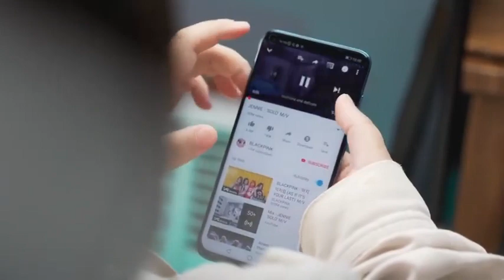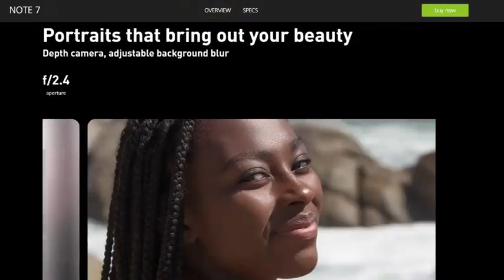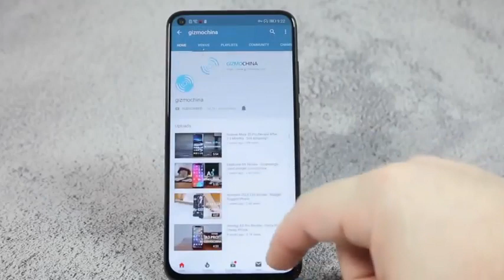Infinex Note 7 Budget killer Smart phone in Pakistan price